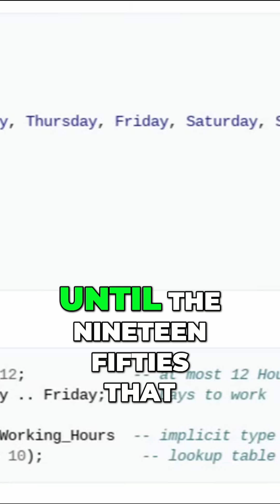Ada Lovelace: The Inspiring Story of the World's First Computer Programmer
Discover the incredible life and legacy of Ada Lovelace, the visionary who paved the way for computer programming. Learn about her groundbreaking contributions and how she continues to inspire generations of women in tech.